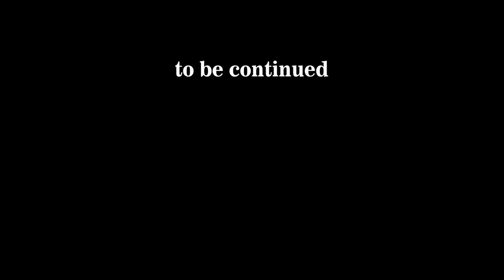Junshin dojo-Nishio Aikido-Iaido class